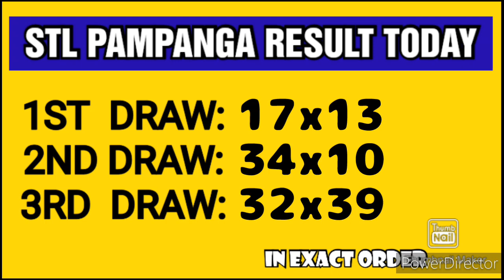STL PAMPANGA RESULT TODAY 3RD DRAW MAY 18, 2023 8PM